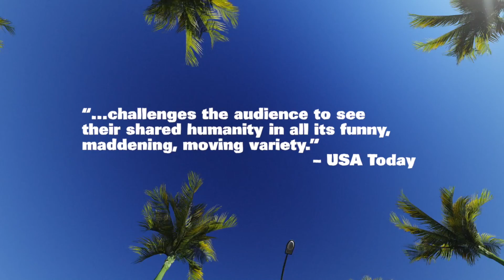Other Desert Cities - Citadel Theatre trailer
Other Desert Cities is a brilliantly balanced combination of rapid fire comedy and family drama. A prominent Republican couple are hosting Christmas at their Palm Springs home. Their daughter, estranged from the family for six years, arrives to announce that she's publishing her memoirs, a book that includes some family secrets.